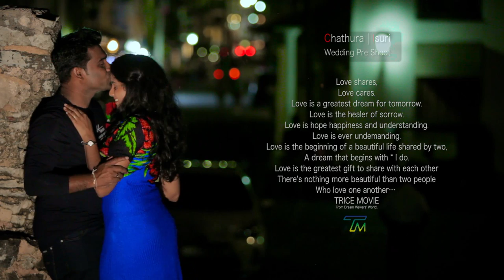Gerua HD Video Song Download Dilwale ( chathura Isuri Pre shoot)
Gerua HD Video Song Download Dilwale (2015), HD Music Videos
Sri lanka pre shoot
Chathura|Isuri Pre shoot